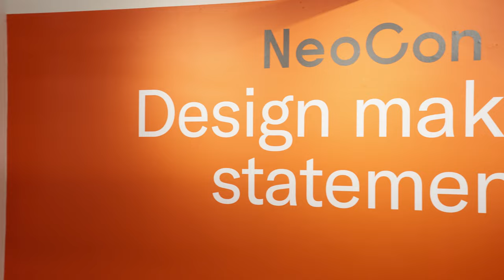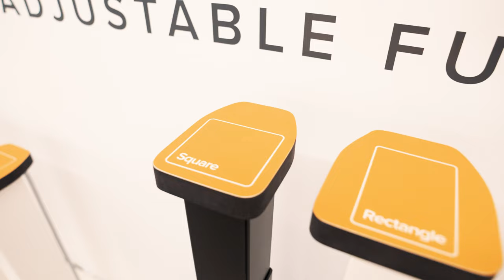LogicData | NeoCon 2022 | Highlight Video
Logicdata hired us to capture their expo at NeoCon 2022.

Services used: video production, photography, editing.